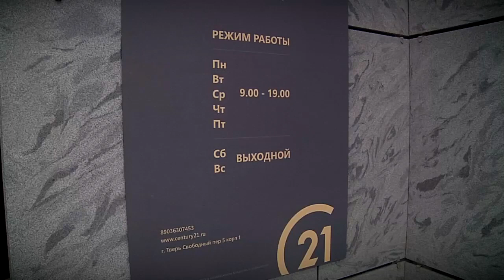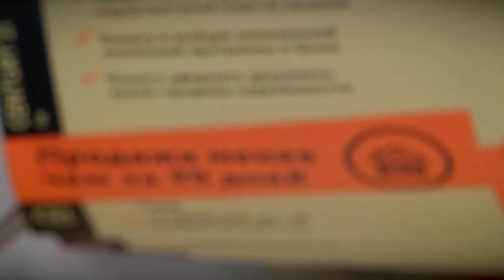В Твери заработало агентство недвижимости «Century 21 Fox»